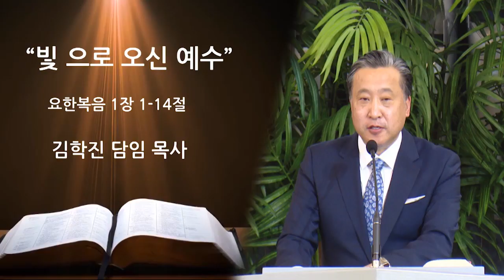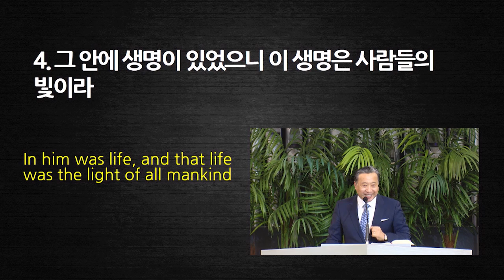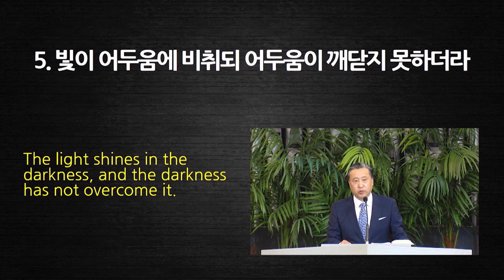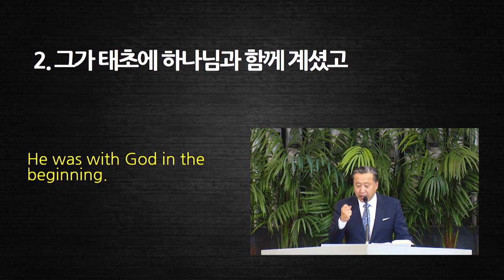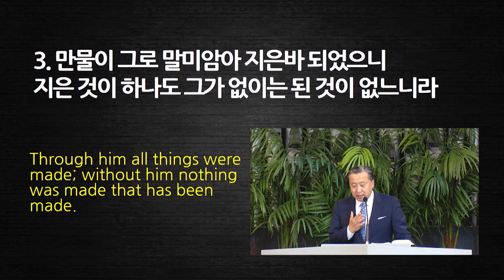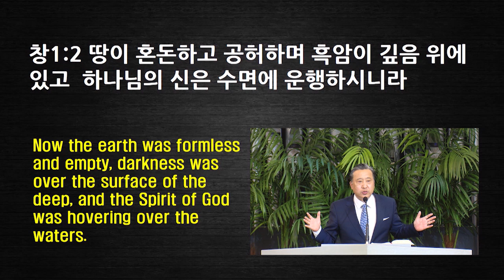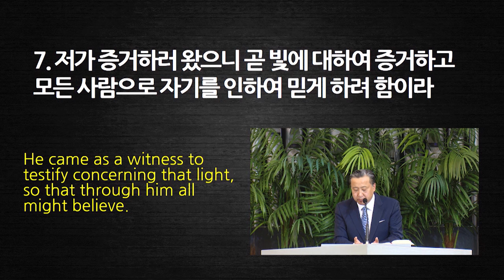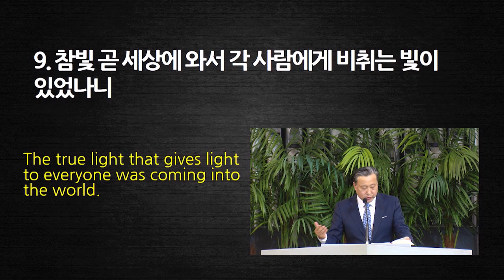김학진 목사-빛으로 오신 에수